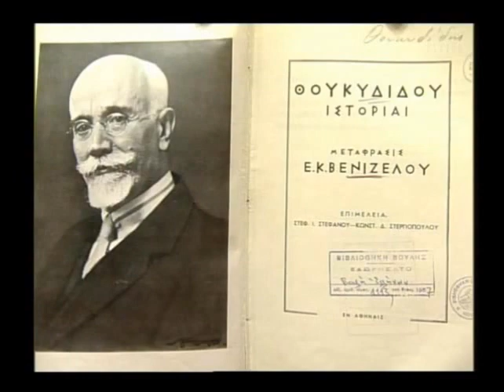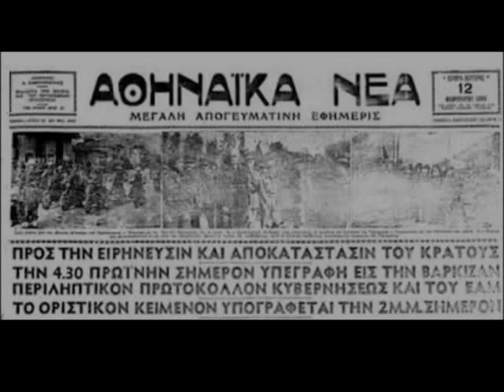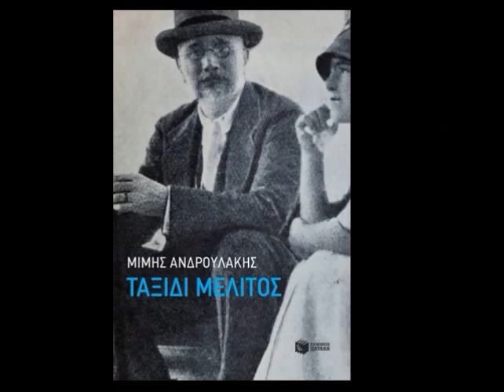Μίμης Ανδρουλάκης, "Ταξίδι μέλιτος", "Δύο μόνο δάκρυα"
Παρουσίαση του συγγραφέα στη Σητεία, 6-5-2017